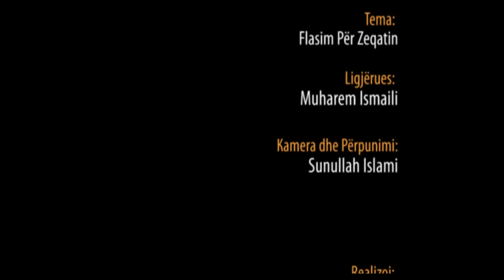Flasim për Zeqatin - Hoxhë Muharem Ismaili